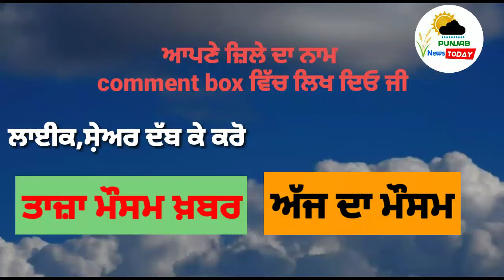20-21 August Weather Punjab | Punjab Weather Today | Punjab Weather News Today | ਪੰਜਾਬ ਮੌਸਮ | Rain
18 August Weather Punjab | Punjab Weather Today | Punjab Weather News Today | ਪੰਜਾਬ ਮੌਸਮ | weather

18 August Weather Punjab | Punjab Weather Today | Punjab Weather News Today | ਪੰਜਾਬ ਮੌਸਮ | weather

18 August 2021 Weather Update | weather report today | Weather in punjab today | punjab weather today

18 August 2021 Weather Update | weather report today | Weather in punjab today | punjab weather today

Punjab Weather | 18 August Weather Punjab | Weather forecast | Ludhiana Weather | local Weather
18 August Weather | Full day weather forecast information | Rain forecast | Punjab weather Info
18 August Weather | weather forecast |To Day Weather  | Google Weather | IMD weather
18 August Weather | weather forecast |To Day Weather  | Google Weather | IMD weather
18 August Weather | weather forecast |To Day Weather  | Google Weather | IMD weather

Punjab Weather Update / 18 August / Punjab Weather Today / Weather / Heavy Rain
Topic Cover :-
Weather
Punjab weather
Google weather
weather forecast
weather Today
weather report
local weather
Forecast
Weather near me
Weather now
today temperature
my weather
local temperature
weather yesterday
imd weather
Amritsar weather
Ludhiana weather
ajnala
weather update today